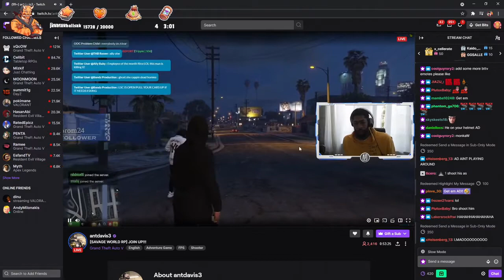Buddha checks out Anthony Davis playing GTA RP NoPixel] (CLIP) GTA 5 RP NOPIXEL 3.0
xqc banned nopixel ashgta ash gta
GTA 5 RP NOPIXEL 3.0
best twitch
nopixelooc
livestreamfails
futulu sardoche
yuno sykk
sardoche futulu
xqc reacts
ricegum entertainment
randy bullet
no pixel
nopixel fandom
hashfroot
gta nopixel highlights
nopixel court,gta 5 rp highlights bogg dann asmongold nopixel brenda lang buddha uchiha jones ramee gta lordkebun ramee nopixel clips chang gang gta,gta rp chang gang chang gang vs ballas chang gang vs leanbois chang gang gta rp,chang gang vault mr chang gta rp,cg vs lb gta chang gang nopixel chang nopixel best moments 1001 of clips summit gta race leanbois gta rp highlightsnopixel cops
no pixel

afro banned gta rp
nopixel drama
afro nopixel
afro nopixel ban

gta rp xbox one
randy bullet

ash and benji  ash and benji gta  ash benji  dont tell benji gta
ash ott dont tell benji gta  ash ott  benji gta

sykkuno hacking

sykkuno hack
blaustoise
sykkuno gta rp reaction
blaustoise sykkuno
nopixel admin
jschlatt nopixel
angel nopixel
nopixel angel
xqc adept
xqc and adept
adept banned

xqc banned nopixeladept banned nopixeladept and xqcadept nopixelangel nopixel
adept xqcangel banned gta rp
mr b reacts to xqc
nopixel admin
adept ban
adept banned from nopixel
adept kiss xqc
 ash and benji
benji and ash
ash benji
dont tell benji
ash and benji gta